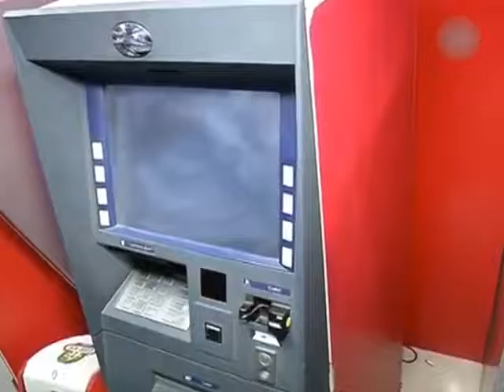Withdrawal Limits at Banks, ATMs Raised; New Rs 500 Notes Launched.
గత కొద్ది రోజులుగా ఎవరి నోట విన్నా నోట్ల మార్పిడి మాటే. ఏటిఎంలు, బ్యాంకుల వద్ద జనాలు బారులు తీరుతున్నారు. కేంద్రం విధించిన పరిమితికి అనేక‍ మంది ఇబ్బందులు కూడా పడుతున్నారు. ఈ ఇబ్బందులు, నిరసనల నేపధ్యంలో ప్రభుత్వం దిగొచ్చింది. పాత నోట్ల మార్పిడి పరిధిని పెంచింది. రోజుకు నాలుగు వేల రూపాయలకు బదులుగా 4,500 రూపాయలను మార్చుకోవచ్చు. ఏటిఎంలో నగదు విత్ డ్రా పరిమితిని కూడా రెండు వేల రూపాయల నుంచి 2,500 రూపాయలకు పెంచి‍ంది. బ్యాంకుల వద్ద నుండి వారానికి గరిష్టంగా ఉన్న 20 వేల రూపాయల విత్ డ్రా పరిమితిని 24 వేల రూపాయలకు పెంచింది కేంద్ర ప్రభుత్వం. రోజుకు కేవలం 10 వేల రూపాయలు మాత్రమే తీసుకోవాలన్న నిబంధనను కూడా తొలగించారు. బ్యాంకులకు కొత్త 500 రూపాయల నోట్లు కూడా అందుబాటులోకి రావడంతో కేంద్రం ఈ నిర్ణయం తీసుకుంది.